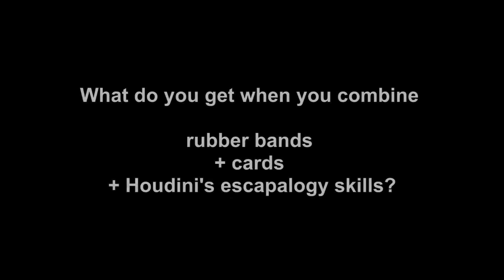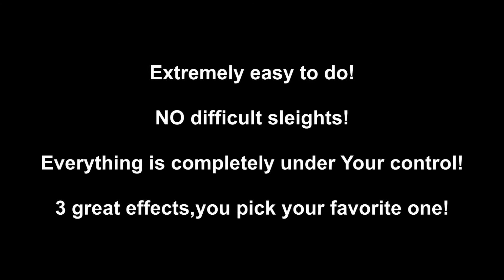Rubberdini by Gogo Requiem video DOWNLOAD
3 impromptu effects using only a rubber band and a deck of cards!

The Haunted Rubberdini - a card is selected and placed back into the deck. The rubber band is placed inside and around the deck. Mysteriously, the selected card slowly emerges from the deck in an eerie fashion!

The Pop-out Rubberdini - the selected card pops out of the deck in an instant!

The Flying Rubberdini - the selected card flies at least a foot out of the deck!

- NO gimmicks
- NO magnets
- NO threads
- NO forcing
- ULTRA VISUAL!!!
- Extremely easy to do with no difficult sleights

Download this video and begin amazing people with Rubberdini!